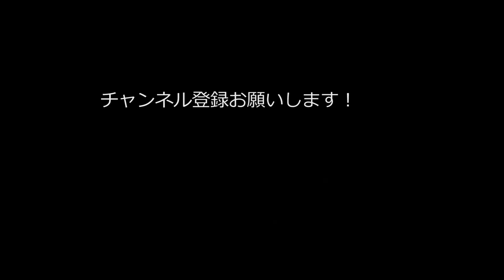柳田植物公園 ござれ祭り『金沢大学 彩 IRODORI』2022/08/20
柳田植物公園 ござれ祭り
金沢大学　”彩~IRODORI~”
全員学生さんだそうです。